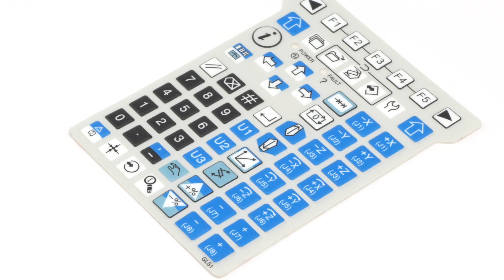Fanuc spare parts Housing case Shell cover ,Touch screen ,Keypad film ,Cable